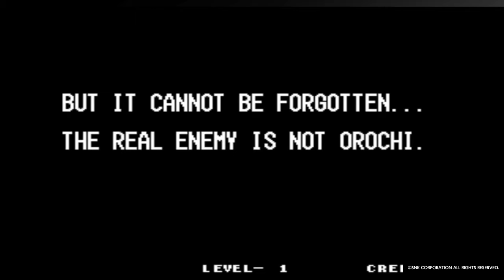The JWC Team in King Of Fighters 97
Mai, Terry, and Iroi have been my favorable team since Capcom Vs SNK.